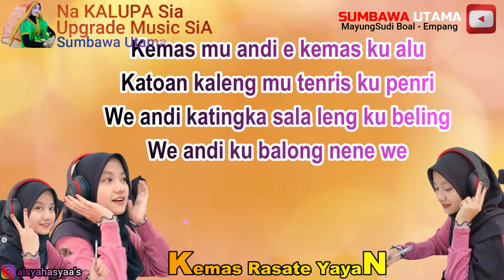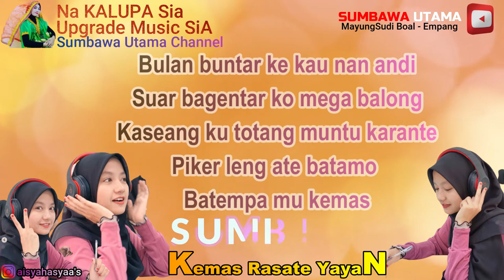Lagu Sumbawa Kemas Rasate Yayan